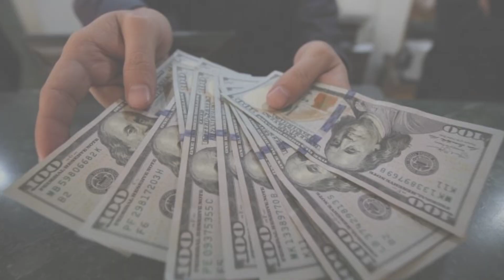Lucille Ball Husband, Family, Lifestyle, Net Worth, Biography, Career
Lucille Ball About:

Lucille Ball was an American actress, comedian, producer, and studio executive. She was recognized by Time in 2020 as one of the most influential women of the 20th century for her work in all four of these areas.

Note: This video is only for the purpose of sharing the information Celebrity Lucille Ball Lifestyle & Net Worth Biography Videos not to hurt with the feelings of anyone.

1) This video has no negative impact on the original works (It would actually be positive for them)
2)This video is also for teaching purposes.
3) It is not transformative in nature.
4)I only used bits and pieces of videos to get the point across where necessary.
5) Some images are also used just for giving the clearance about the topic to the viewers.